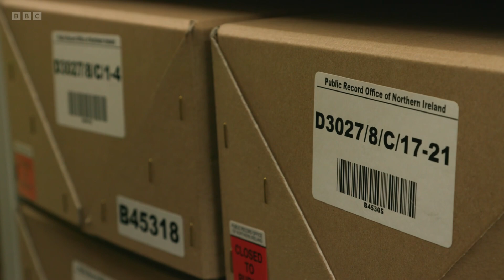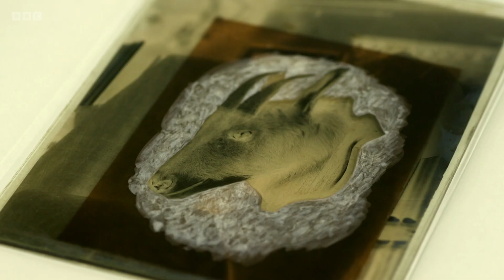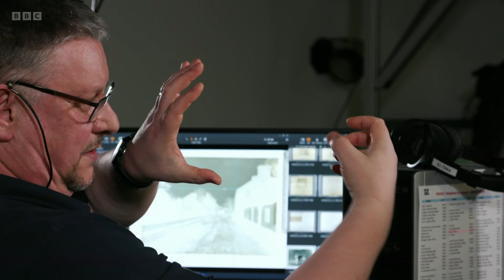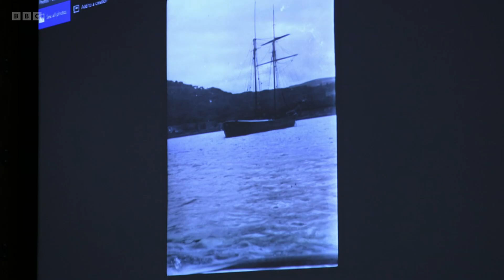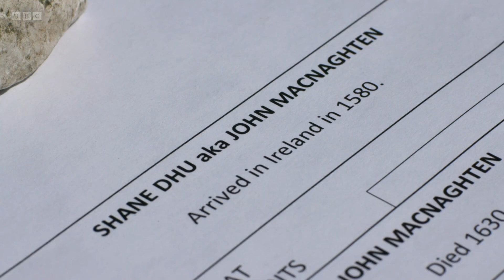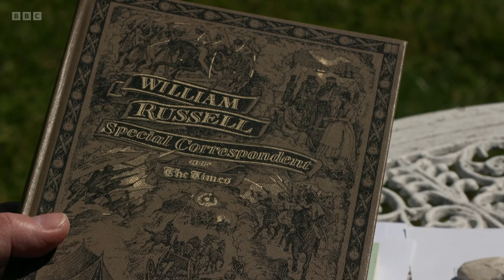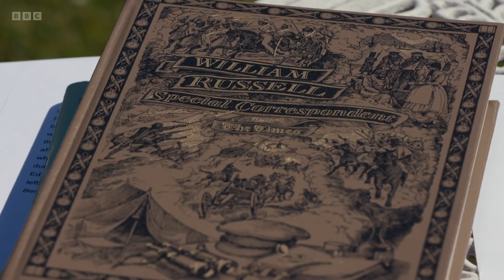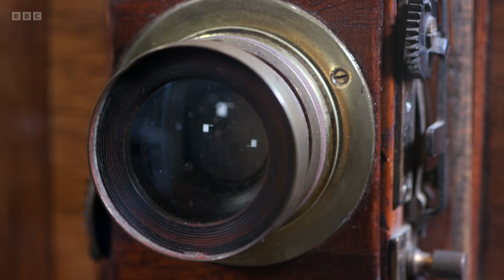The Lost Photographs of Mary Alice Young